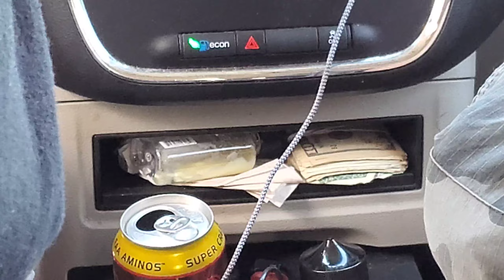ROTN WAXAHACHIE TX | FUNNY MOMENTS | BEHIND THE SCENES | TRAVIS BAGENT | HERMAN STEVENS II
In this episode we will be showing y'all extra shot of behind the scenes footage during and after the tournament in Waxahachie TX for Ruler Of The Nation. Thank you Gary Robert's and Travis Bagent for putting on a fun tournament.